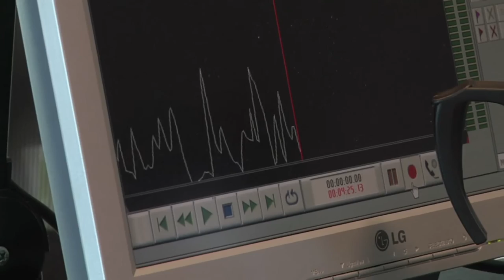Norges mest engasjerte stemme - Radio Prime Sarpsborgs Svend René Nygård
Få matcher Svend René Nygård når det kommer til engasjement under en fotballkamp. Den tidligere Sarpsborg-spilleren får det til å koke i kommentatorboksen. Laget av Christian Thorkildsen for Fotballfredag på MAX.